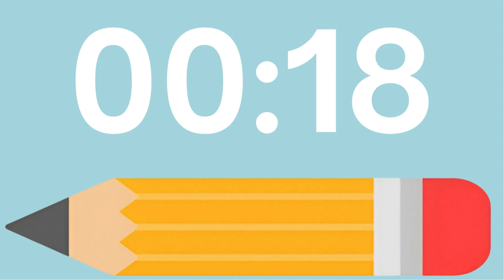30 Minute Back to School Timer ⏰ Classroom & Study Sessions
Welcome back to school! 📚 This 30 minute countdown timer is perfect for helping you stay focused during study sessions or classroom activities. Whether you're a student needing a break between subjects or a teacher managing classroom time, this timer is designed to keep you on track.

🔔 **Features:**
30 Minute Countdown:** Ideal for short study sessions, classroom activities, or focused work periods.
- **Gentle Alarm:** A soothing sound will alert you when the time is up, ensuring a smooth transition back to your tasks.
- **Versatile Use:** Perfect for students, teachers, and anyone looking to improve their time management skills.

**Why Use a Timer?**
Using a timer can help you stay focused, manage your time more effectively, and increase productivity. It's a great tool for breaking tasks into manageable chunks and ensuring you take regular breaks to avoid burnout.

Your support helps us create more content to help you succeed!